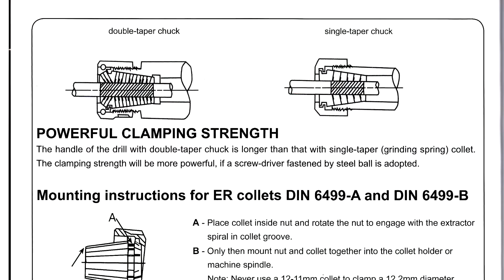KÍCH THƯỚC COLLET ER-25, ER-32, ER-40 - MR XUÂ N0904 6 5678 6 ER SPRING COLLET CHUCK SYSTEM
Chúng tôi chuyên cung cấp các phụ kiện cho máy phay và trung tâm gia công.

1.Thiết bị đo
2.Phụ tùng máy
3.Vật tư phụ kiện và tiêu hao
4.Dụng cụ cầm tay
5.Trang bị cho nhà xưởng cơ khí